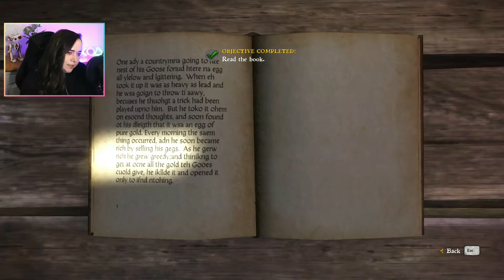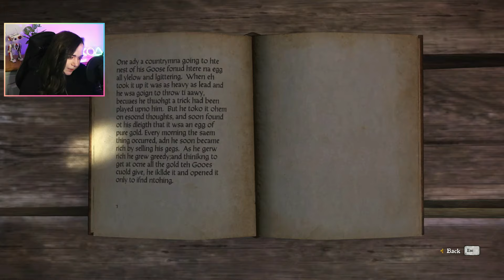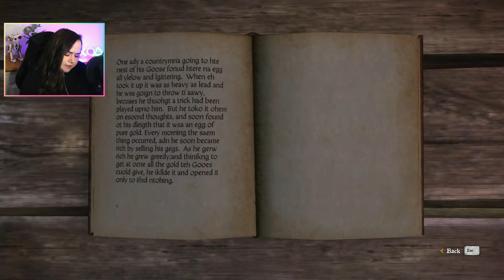what have i done | FIRST Playthrough: Kingdom Come Deliverance [13]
Thanks for checking out my first playthrough of Kingdom Come Deliverance!

💸EXTRA SUPPORT if you're interested in supporting this channel even more than you already do!